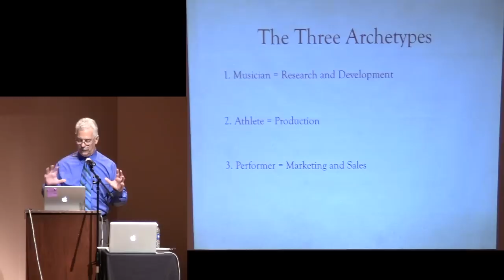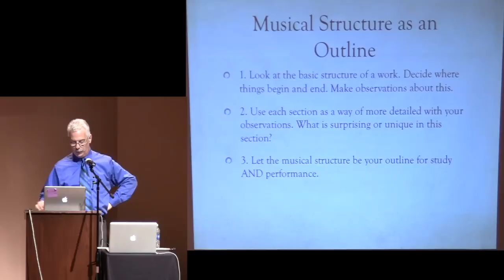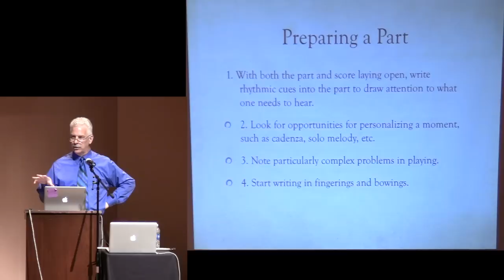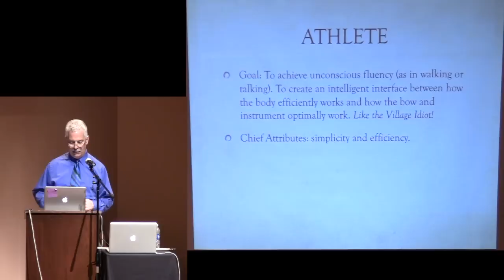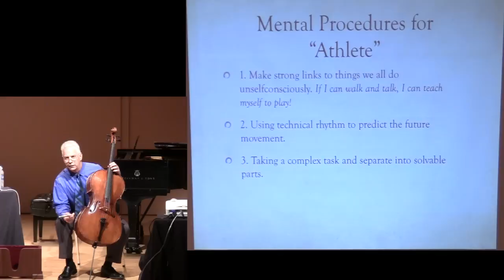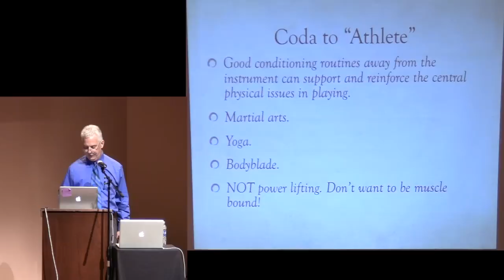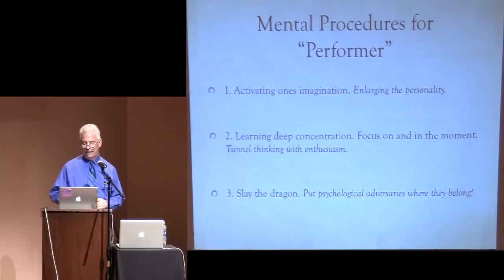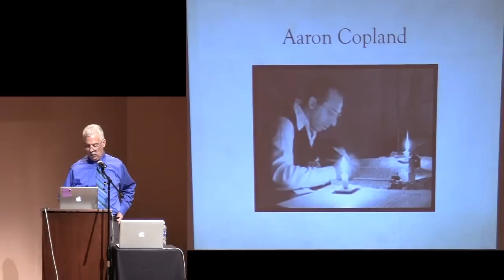Norman Fischer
Norman Fischer, cellist and professor at Rice University's Shepherd School of Music, spoke at the Shepherd School as part of the Exploring the Mind Through Music Conference. Mr. Fischer spoke about developing the mental and physical practice techniques used in training the advanced performer.

For abstracts for this talk and the others at the conference, please